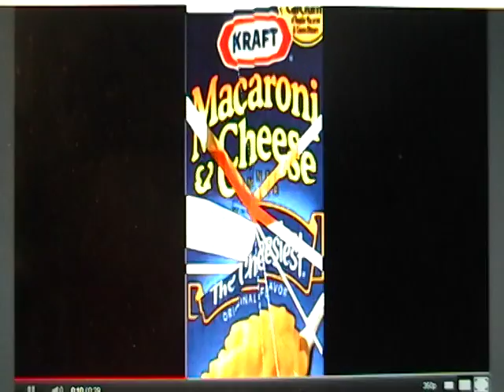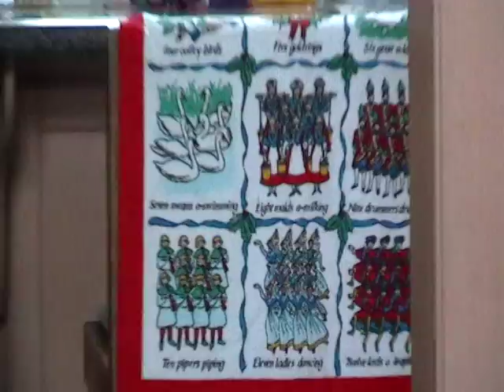Lunchtime With Zach- Episode 12